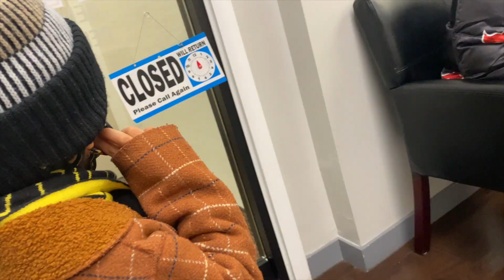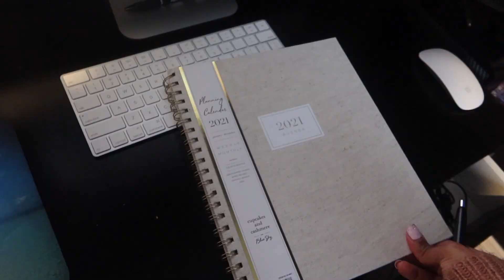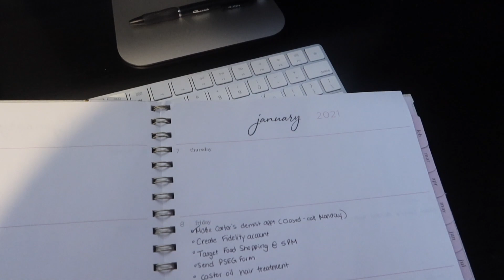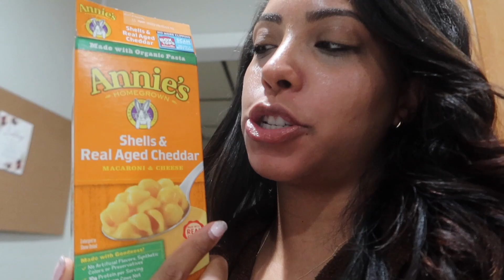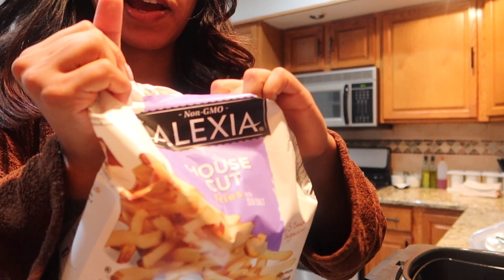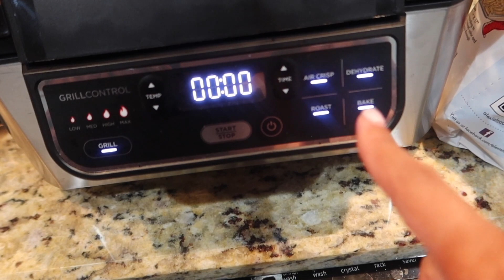DITL PREGNANT MOM + TODDLER VLOG | TODDLER GOES TO THE DENTIST | CARTER'S 4TH BIRTHDAY RECAP ✨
-EQUIPMENT I USE:
Vlogging Camera
Ring Light
Editing: Imovie